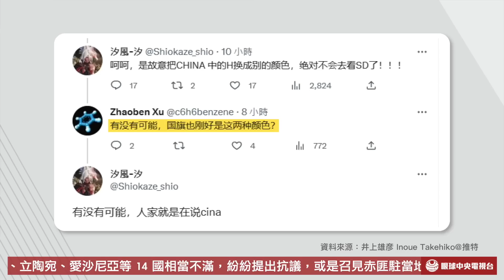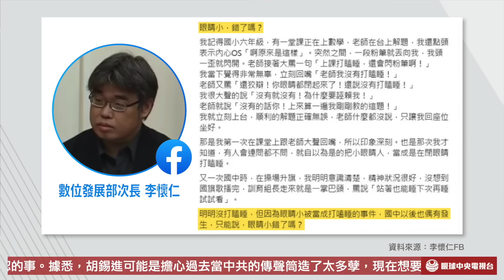【央視一分鐘】BMW「辱華」小粉紅狂砸車 匪戰狼盧沙野失言惹怒歐洲多國｜眼球中央電視台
· Mini車展攤位冰淇淋只送外國人 災胞怒砸車
· 赤匪駐法大使盧沙野受訪 竟嗆主持人沒讀書
· 數發部次長備詢打瞌睡？次長：只是眼睛小
· 如何避免共機擾台？郭台銘：揮國旗唱國歌